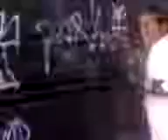_VS _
Un round con la banda de la ezkina loz (HL) en la magdalena contreraz ...